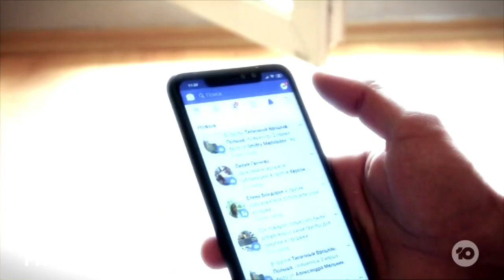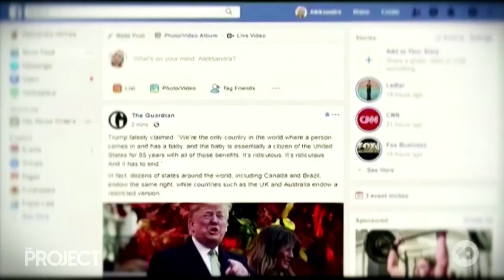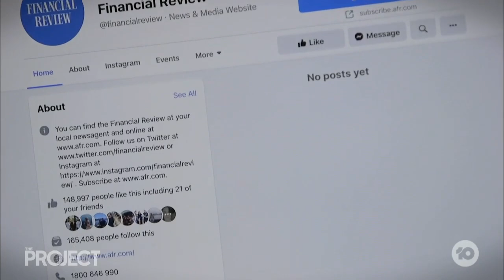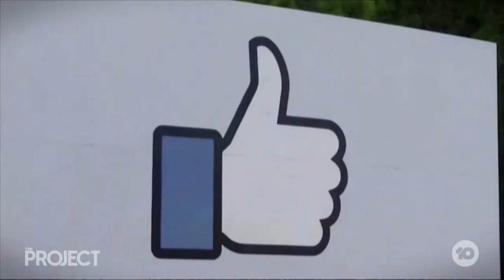Facebook News Ban: Foreign Friends Back Australia’s Stance Against ‘Bully Boy’ Move | The Project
You won’t have seen this in your Facebook feed today, but some of our country’s biggest besties are backing us up, after the tech giant pulled all news content from its Australian service.